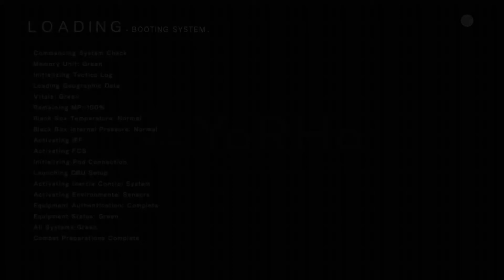NieR:Automata #03 - Bunkier [Napisy PL] [18+]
W filmie możesz włączyć napisy w języku polskim, które zrobiłam i wgrałam samodzielnie.
Nie życzę sobie, żeby moje tłumaczenie używane było w jakikolwiek sposób bez mojej zgody!

Nier: Automata to wydane na platformę PC Windows RPG akcji będące kontynuacją Nier z 2010 roku. Za opracowanie projektu odpowiadało studio PlatinumGames, znane m.in. z Vanquish czy serii Bayonetta. Zespół ten nie stworzył co prawda pierwowzoru, ale dyrektorem projektu był Yoko Taro, czyli człowiek, który pełnił tę samą rolę m.in. przy produkcji pierwszej odsłony Nier oraz grze Drakengard. Dzięki temu pomimo zmiany dewelopera tytuł zachował klimat poprzednika.
Akcja Nier: Automata toczy się w odległej przyszłości. Zaprezentowana przez autorów wizja tych czasów nie należy do optymistycznych. Inwazja obcej cywilizacji zmiotła ludzkość z powierzchni Ziemi, a niedobitki schroniły się w bazach księżycowych.
Kampania opowiada historię kobiecego androida imieniem YoRHa No.2 Type B, skonstruowanego przez mieszkańców Księżyca. Wojowniczka zostaje wysłana na naszą planetę z zadaniem odbicia jej z wrogich rąk. W misji towarzyszy jej android zwiadowczy YoRHa No. 9 Model S.
Wydana na platformę PC Windows Nier: Automata to RPG akcji, w którym wydarzenia obserwujemy z perspektywy trzecioosobowej. Rozgrywka koncentruje się głównie na toczeniu potyczek z hordami przeciwników za pomocą rozbudowanego systemu walki. Podczas bitew wykorzystujemy różnorodne techniki, bronie oraz umiejętności. Co pewien czas musimy także zmierzyć się z potężnymi bossami. Zabawę urozmaicają etapy przypominające gry shoot 'em up.
Świat gry ma otwartą strukturę, pozwalając graczom na swobodne zwiedzanie postapokaliptycznej Ziemi. Większość czasu spędzamy na przemierzaniu lokacji pieszo, ale można także jeździć na grzbietach zwierząt, a w niektórych misjach pojawia się opcja kontrolowania mecha.
Kampania składa się z bogatego wyboru zadań, wśród których znalazły się zarówno te centralne dla fabuły, jak i liczne opcjonalne przygody poboczne. Za sukcesy nagradzani jesteśmy punktami doświadczenia oraz pieniędzmi, które wydajemy na rozwój postaci. Ponadto w ciałach androidów można instalować specjalne chipy, zapewniające przydatne bonusy lub dodatkowe zdolności.
Autorzy przygotowali aż dwadzieścia sześć alternatywnych zakończeń, a cała kampania opracowana została tak, że trzeba ją przejść minimum trzy razy, aby zobaczyć większość z tego, co gra ma do zaoferowania.